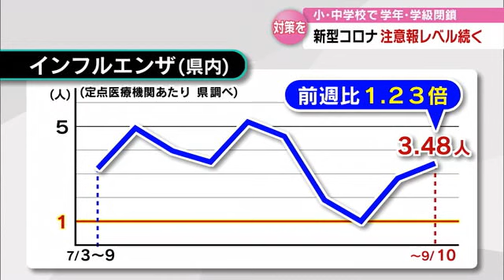新型コロナ「注意報レベル」続く 学年閉鎖や学級閉鎖が１０校以上 インフルエンザも２週連続増加 大分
新型コロナウイルスについて大分県内の感染者は注意報レベルが続いています。
１３日は県内の小中学校１０校以上で学年閉鎖や学級閉鎖となっていて、県が改めて感染対策の徹底を呼び掛けています。

県によりますと新型コロナウイルスについて９月１０日までの１週間に県内５８の医療機関から１２１３人の感染が報告されました。
１医療機関あたりの平均は２０．９１人と２週連続の増加で、依然として「注意報レベル」です。

保健所別では南部が３８．４０人、次いで大分市が２５．７６人、東部が１８．２５人などとなっています。

県教委によりますと新型コロナの影響で１３日は県内の公立の小学校２校で学年閉鎖、小学校７校と中学校４校で学級閉鎖の措置が取られています。

また、インフルエンザの患者数も２週連続で増加していて１医療機関あたりの平均が３．４８人と前の週から１．２３倍に増えています。

県は「改めて基本的な感染対策を徹底して欲しい」と呼びかけています。